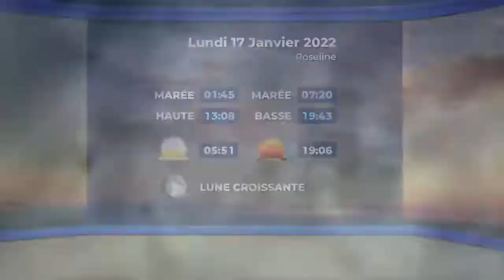Charline Conti - Dimanche 16 Janvier 2022